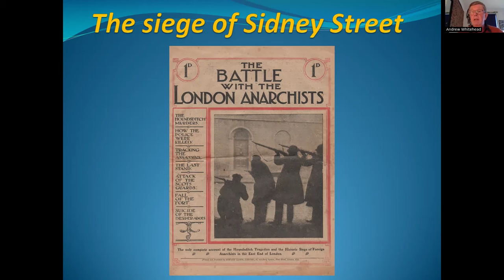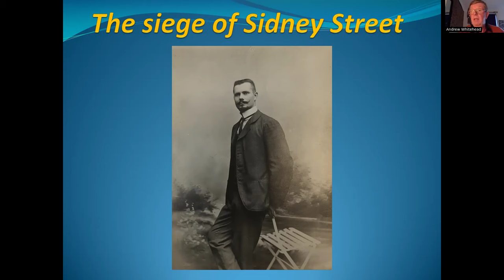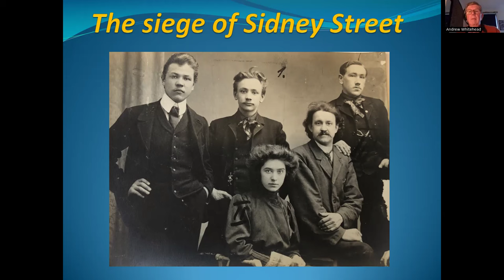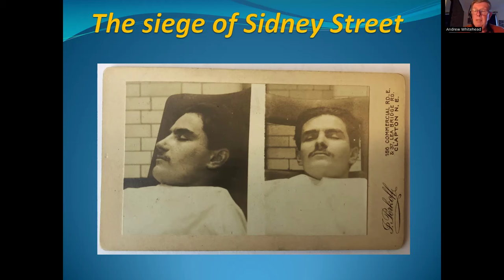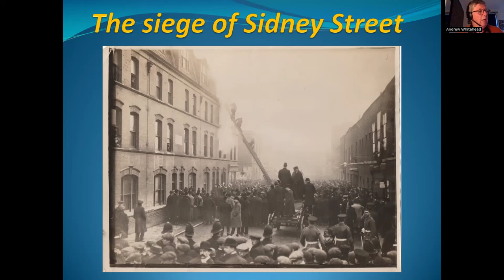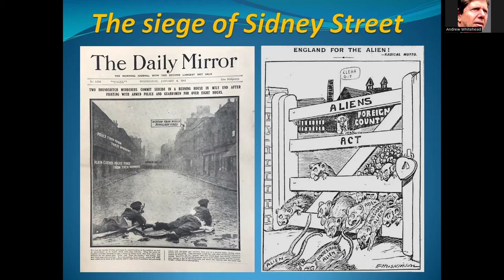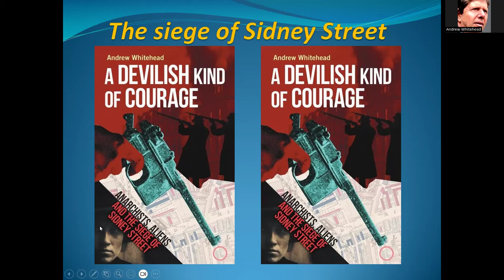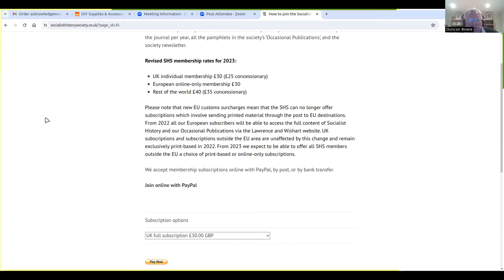A Devilish Kind of Courage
Anarchists, Aliens and the Siege of Sidney Street
The tale of a notorious 1911 London gunfight, the ‘Siege of Sidney Street’, and its consequences.

On 3 January 1911, in the heart of London’s mainly Jewish East End, police discovered Latvian revolutionaries wanted for the murder of three officers. A six-hour gunfight ensued, with a fire consuming the besieged building. Winston Churchill, then Home Secretary, arrived at the scene and ordered the blaze not to be extinguished. Afterwards two charred bodies were found; the elusive Peter the Painter, believed to have been the ringleader, remained at large. This gripping episode, known as the ‘Siege of Sidney Street’, was a nationwide sensation and ignited fierce debates on immigration to Britain, political extremism and law enforcement. This book unravels the full story of the siege, the Latvian émigrés and their ties to the vibrant anarchist movement in London’s East End.

Andrew Whitehead is a historian and journalist, an honorary professor at the University of Nottingham, and was an editor of History Workshop Journal. During a long career with the BBC he was a radio presenter, a foreign correspondent and latterly the Editor of BBC World Service News. His publications include Curious Crouch End (2021).